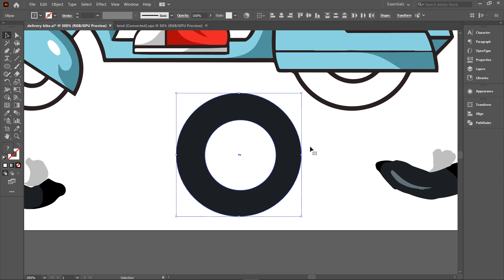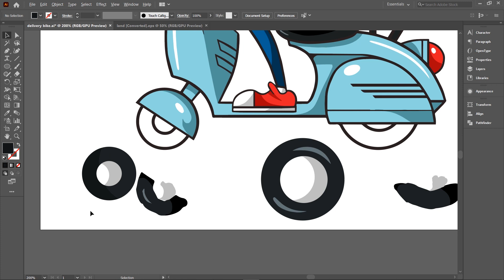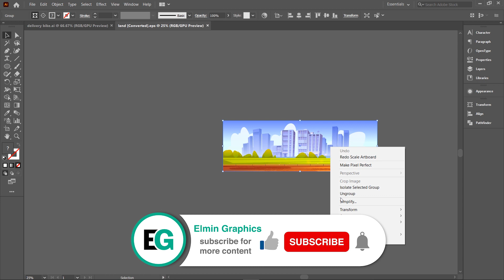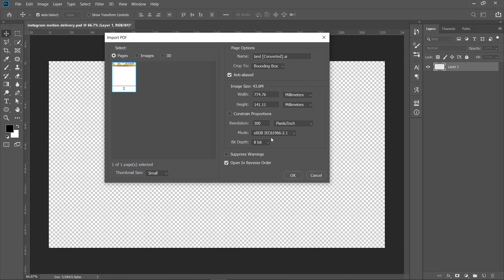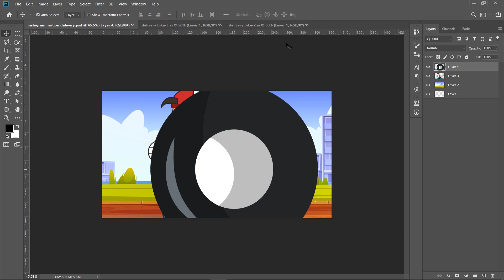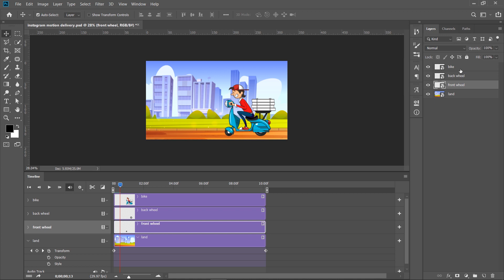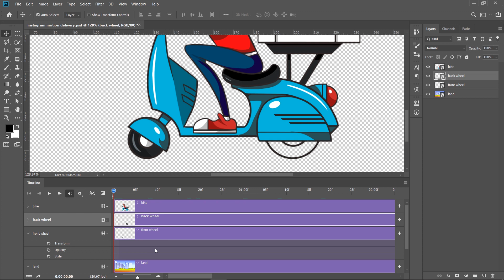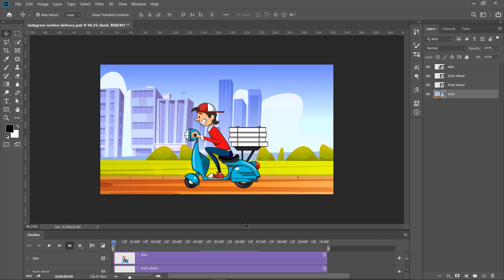Animate a delivery motorcycle in photoshop | photoshop Tutorial 🏍️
Hello Everyone, Welcome to Elmin Graphics channel.
In this video I'll show you A simple 2D animation in Photoshop.